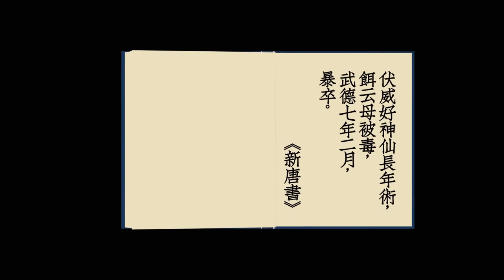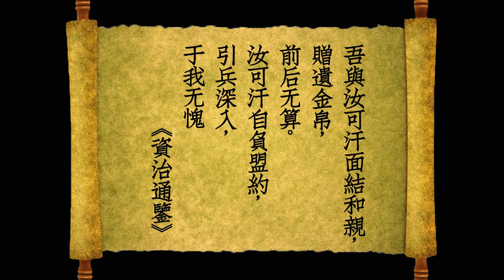唐朝橫掃江淮，吊打突厥，李世民被擁立為“天可汗”